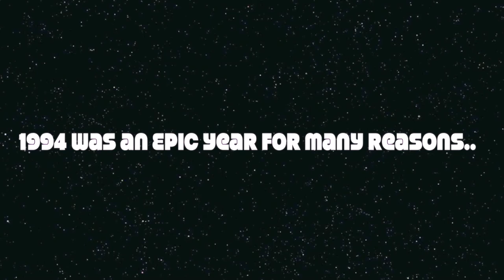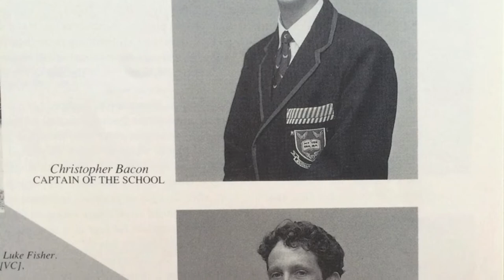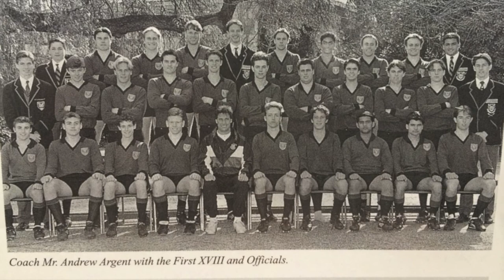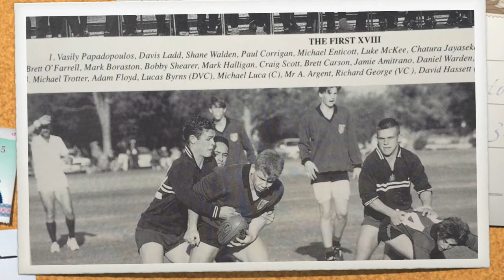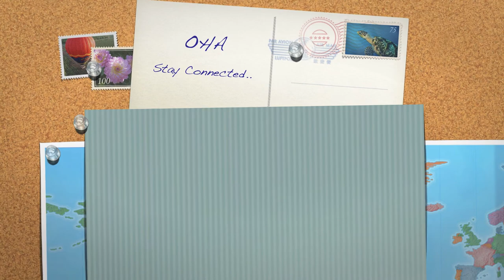Class of 94 Haileybury 20 Year Reunion Movie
20 year reunion movie for Haileybury class of 94.